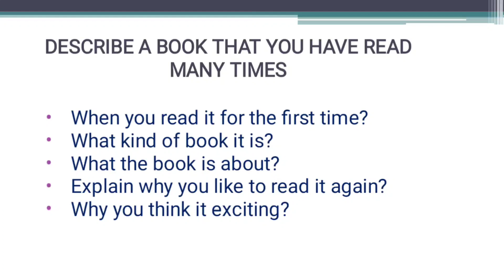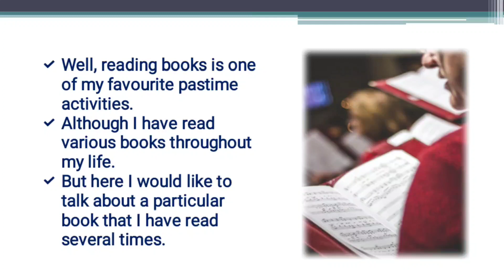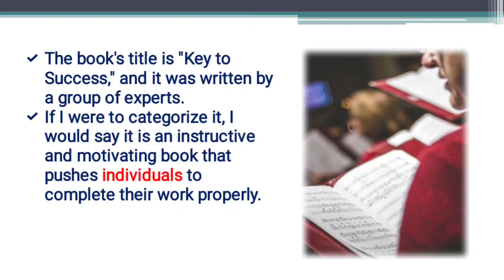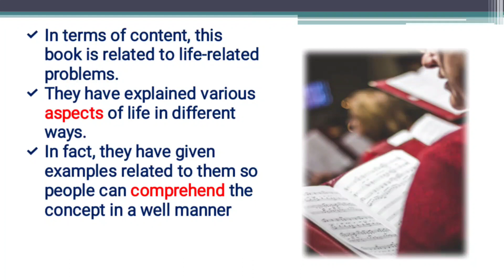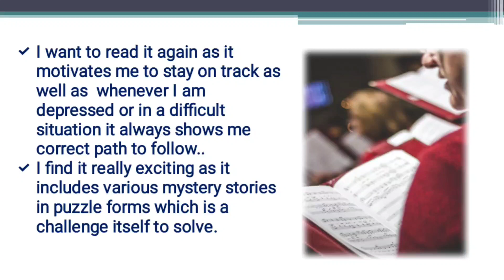Describe A Book That You Have Read Many Times | Favourite Book Cue Card | 9 Band Guide WiTh Sample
Describe a book that you have read many times
favourite book cue card
Latest Cue card 9 Band Sample Idea in easy language.

DIGITAL IELTS